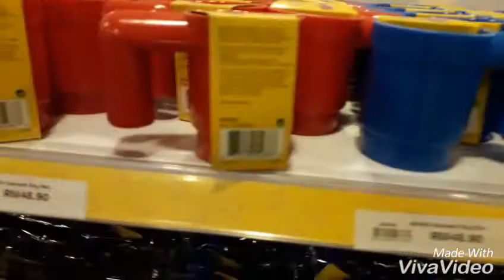Tarif Kamar, Famtrip Media Batam Room Tour Kamar Hotel Legoland Johor Malaysia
Famtrip Media Batam Melihat Kamar Hotel Legoland Johor Malaysia